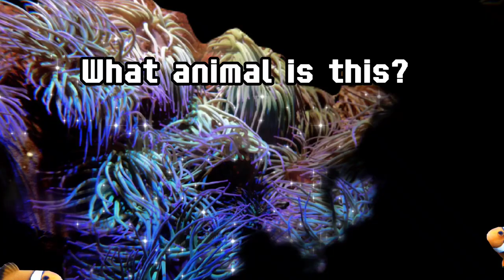LEARN SEA ANIMAL FOR KIDS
Learn Sea animal quiz for Kids.
This vid will help kids, preschoolers and kindergarten learn about animal.
Happy me channel is the right place to learn the animals.